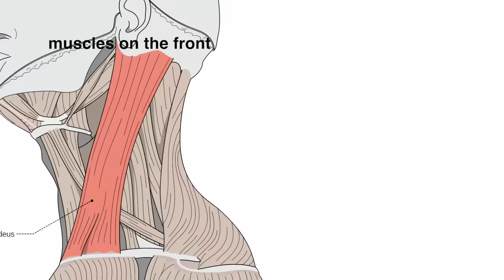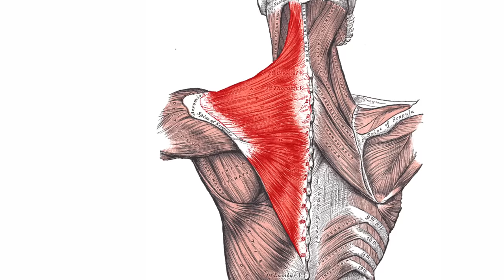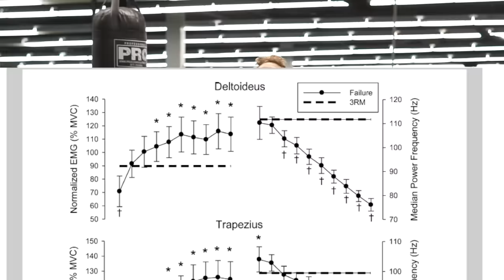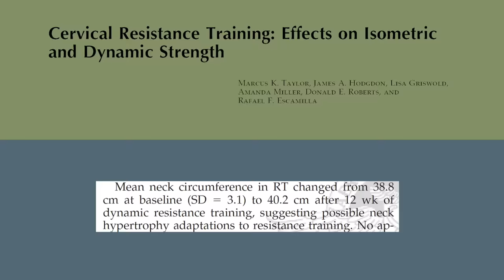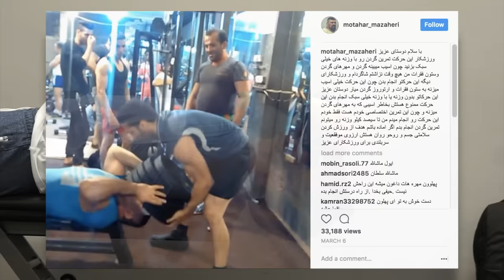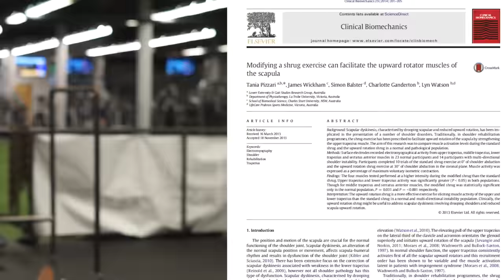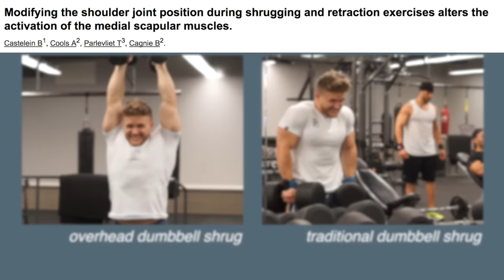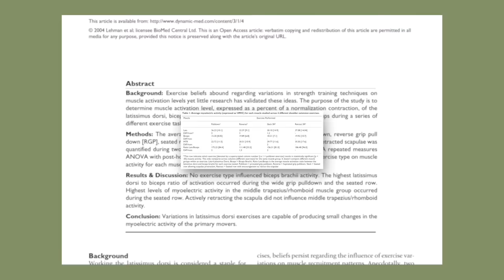How to Grow a Huge Neck and Traps | Science Explained (14 Studies)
FOLLOW ME ▹

MUSIC
‣ Lakey Inspired - Better Days
‣ Bryson Tiller - Get Some (Instrumental)
‣ Blue Wednesday - Sink or Swim (ft. DJ Quadz)

Research Assistant: Max Edsey

MY HEIGHT ▹
I'm 5'5

I edit all my videos myself using Final Cut Pro X only :)